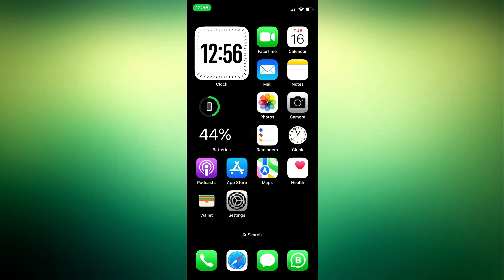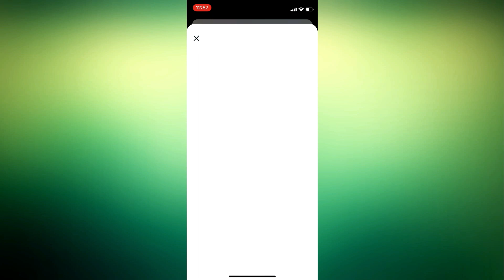How to Deactivate Facebook Account - Step by Step 2024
Ready to take a break from Facebook but not sure how to deactivate your account? Our step-by-step guide for 2024 has you covered! Whether you're looking for a temporary break or considering leaving the platform altogether, deactivating your Facebook account is a straightforward process, and we'll walk you through it.